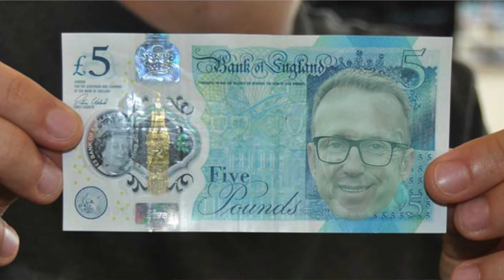Incredible 80 yr old golfer vs low handicapper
In todays match we see the incredible 80 year old golf legend old map pat or OMP. Takes on the low handicap golfer me! this is a rematch from last time this golf bandit kicked me butt! we are playing at chorlton golf club in manchester & this is a money mega match.